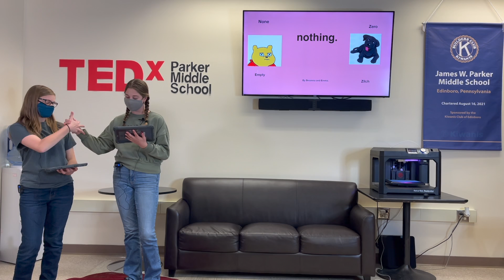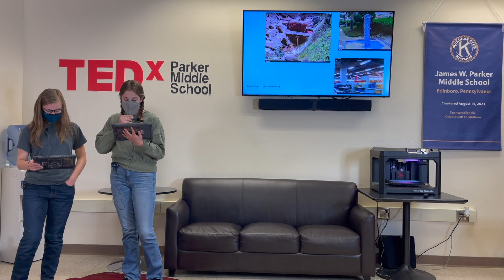Tedx Emma and Breanna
TEDx Parker Middle School
Speech About Nothing
Emma and Breanna